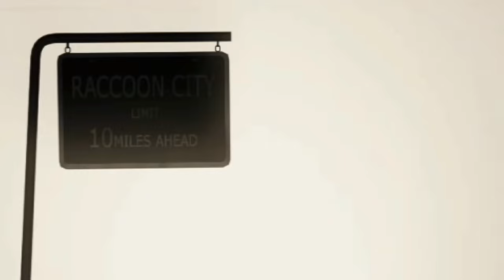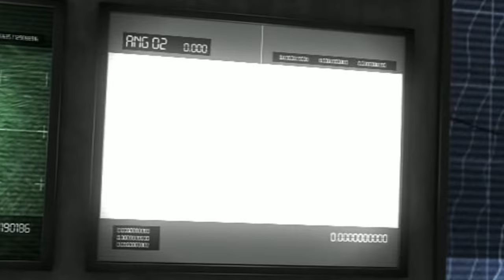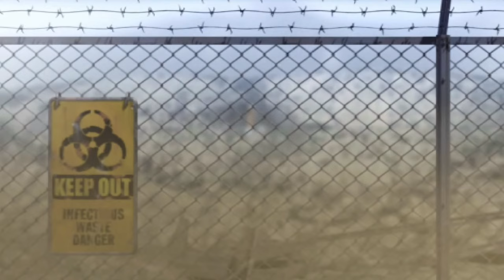Raccoon City’s Nuclear Destruction and Aftermath in Resident Evil Outbreak and Outbreak file 2